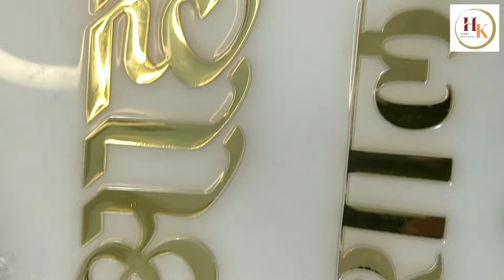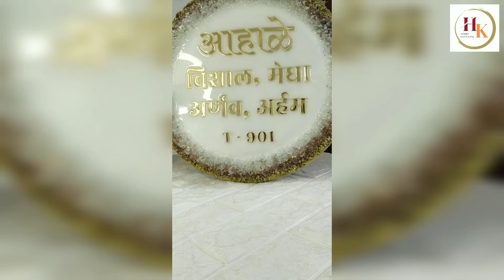3 Easy Ideas How To Colour Crushed Glass Stones at Home | Diy Colour Stones For Resin Art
Hello Everyone😍
Today I'm sharing with you all..how to Colour Crushed Glass Stones at Home.
I hope this video is helpful for you,  please give your valuable feedback in the comments section.
Thanks! 🙏 🤗
Be Creative...Be Happy 😊💚💜💙

👉Content in this video:
1: How to color crushed glass stones
2: Stones for resin art
3: how to color crushed glass stone using alcohol ink
4: how to color glass stones with pigments
5: golden colour glass stone
6: Glass Stones for resin art

I am so happy and grateful to share all my creative ideas with you all, I like to make Videos on DIY gift ideas, Home decor ideas, Paintings, special days cards and gift ideas, things to do when you are bored, Fabric painting ideas, Wall decor etc. I will try to share useful videos and I hope you will learn many creative things from this channel.
Payal 😍